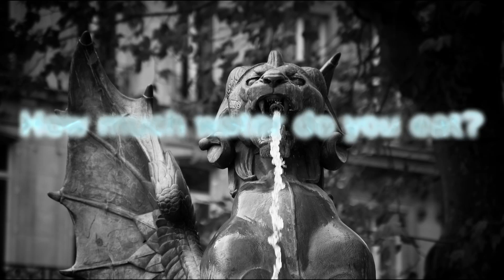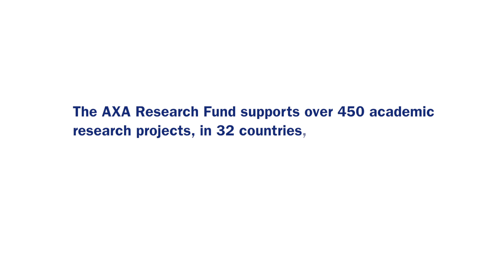Scientists reveal how much water you consume daily | Ep#1 | AXA Research Fund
How much water do you eat? Did you know you eat over 3000 litres of water…a day! In this episode of the AXA ‘Research Files’, Science Presenter Greg Foot tracks down Water Economist Esther Delbourg and uncovers the shocking facts about the astonishing amounts of water we all use every day. Meet a very thirsty cow, and see what you can do to help preserve this precious resource.

Your well-being and future rely on the power of research. The AXA Research Fund is dedicated to promoting discoveries that help us understand and better prepare against environmental, life and socio-economic risks.

The AXA Research Files brings this science to life.

In this film, Greg travels to the streets of Paris and Costa Del Polythene in Almeria to investigate our ‘water footprint’:  how we consume water, where it comes from and some simple things we can do to reduce its consumption.